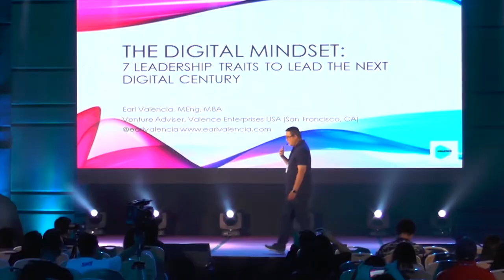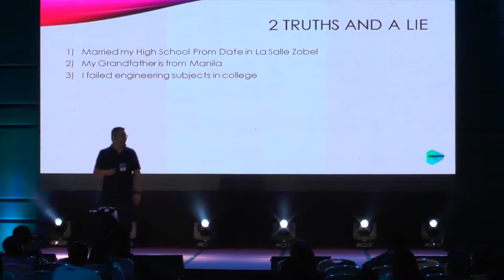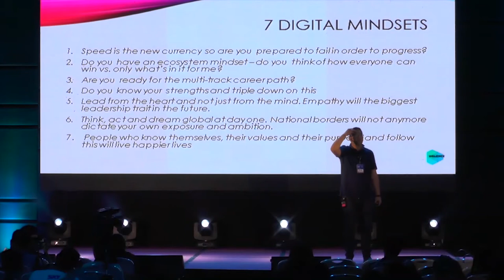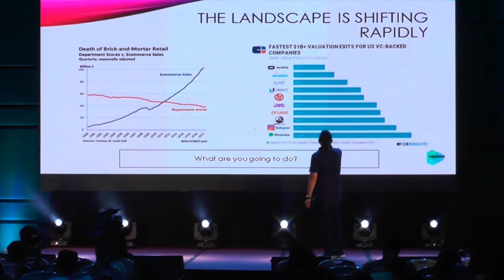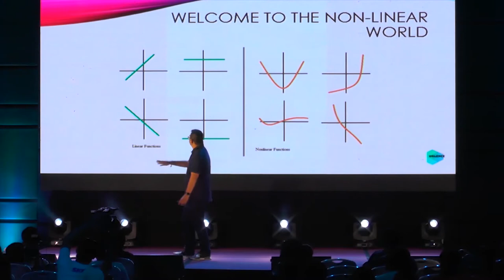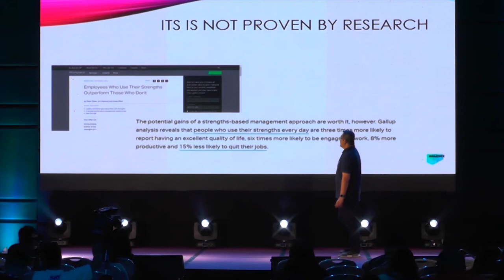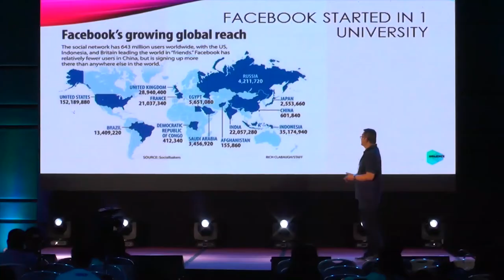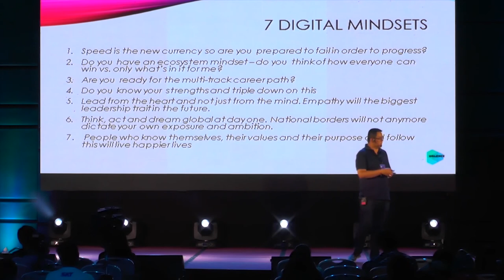BAI City Con 2018 | Earl Valencia - Convergence Culture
Speed is the new currency. Want to know why? Click to watch Dell EMC's Earl Valencia explain about Convergence Culture.